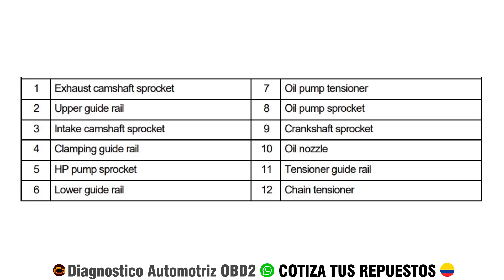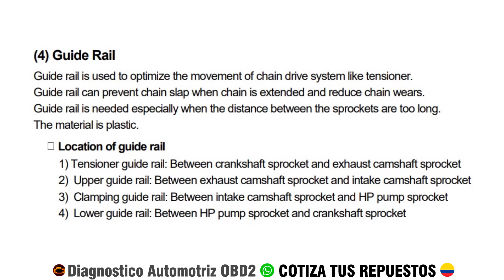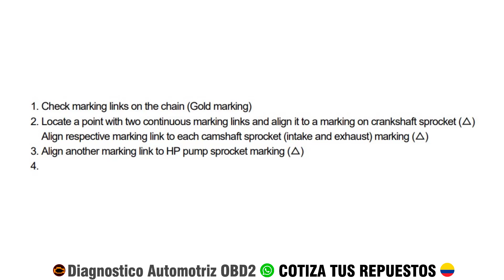✅ Ssangyong Timing Chain Assembly D20DT🔧 Montaje de la Cadena de Distribución D20DT ✅ ACTYON KYRON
Repuestos para tu Vehículo

- Inyectores Diesel
- Sensor MAF
- Sensor MAP
- Sensor CKP
- Sensor CMP
- Sensor Oxígeno

Si necesitas un repuesto diferente, solo ingresa al link de cualquiera de los otros y busca el que necesitas